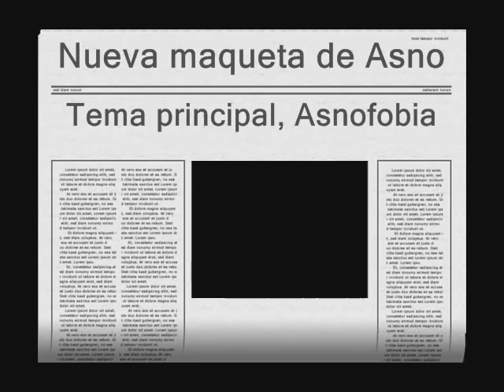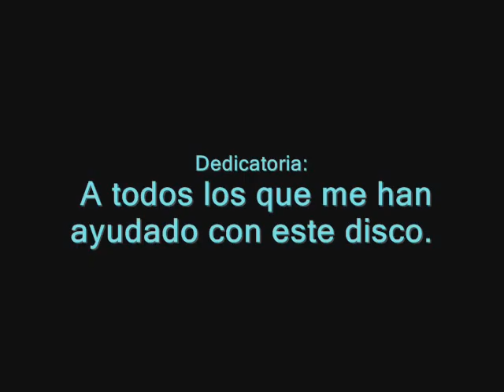Asnofobia, Santos Ak asno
Nuevo tema de la maqueta de Asno que tiene el nombre de Rebuznando, el video es de un concierto en Avila.